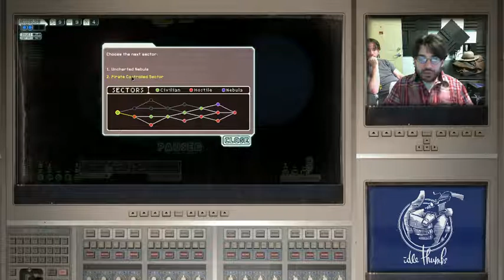Idle Thumbs plays FTL Part 1: The Ill-Fated Early Attempts (with JP LeBreton)